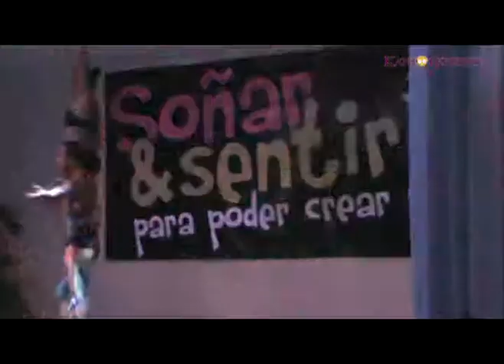Inauguración del Primer Congreso de Comunicación y Diseño de la Universidad del Sur Cancún. Parte 2.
Performance de apertura del Primer Congreso de Comunicación y Diseño de la Universidad del Sur Plantel Campus Cancún. El evento se llevo a cabo los días 3 y 4 de Octubre en el hotel Oasis Smart.